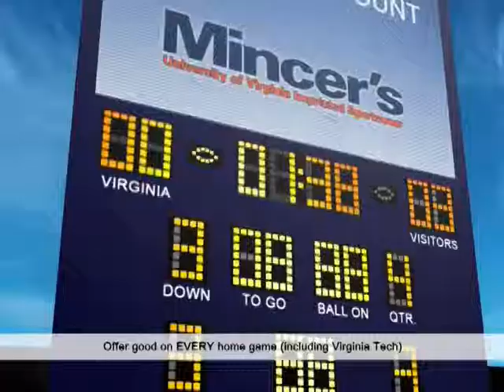Mincer's University of Virginia Imprinted Sportwear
This is a spot that I did for Mincer's. This one was fun because it allowed quite a few UVA fans to get involved.

The concept for this one was that final score of the Cavaliers football game at home determined the discount on apparel on that following Monday. I came up with the concept of using the scoreboard to represent this.

The scoreboard  was created in Adobe Photoshop, and assembled and animated in Adobe After Effects. Some elements were stock photos, graphics, or video.

NOTE: On October 10, UVA scored 47 points against Indiana and caused a flood of customers to the store.